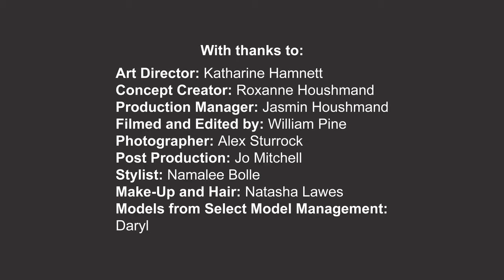HAMNETT 2011 Autumn&Winter Collection Photo Shoot